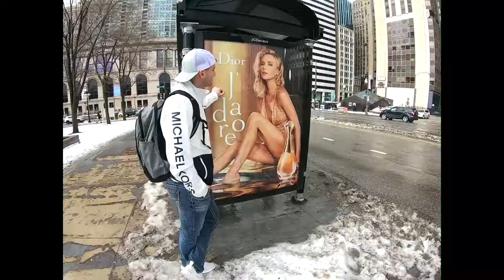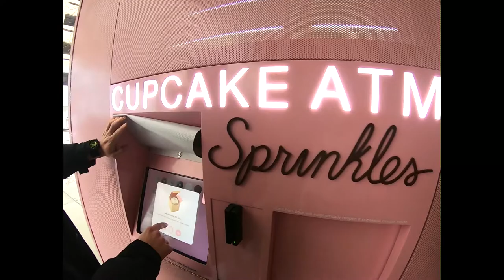The Windy City... CHICAGO!!